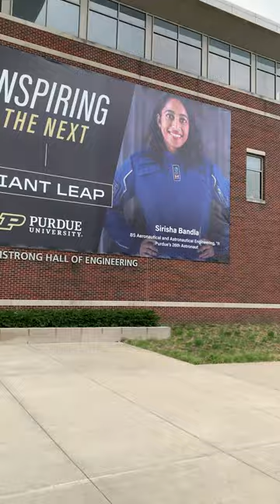Armstrong and Boilermaker.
This video features the statue of Neil Armstrong located on Purdue University's campus in West Lafayette, Indiana. Armstrong, the first person to step on the moon, was a Purdue alumnus, and the statue commemorates his legacy and connection to the university